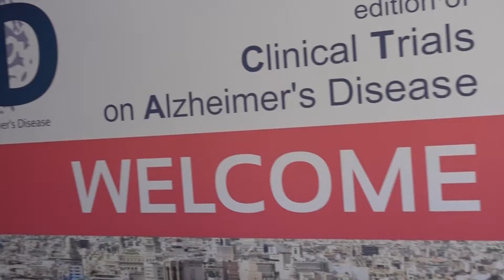Aruna & Hari Sharma arrived at Palau de Congressos de Catalunya Barcelona 11th CTAD, Oct 24, 2018